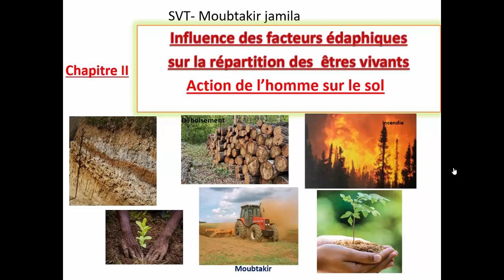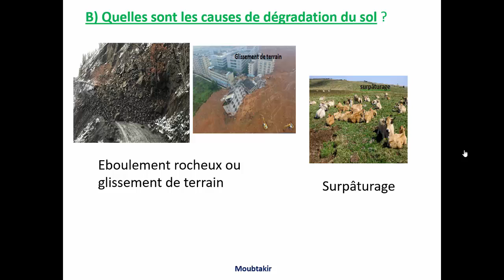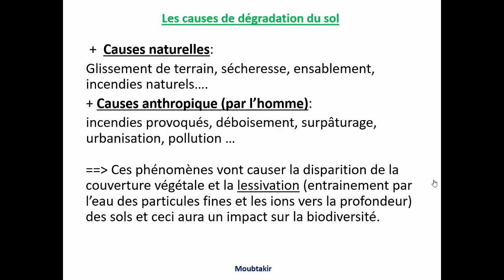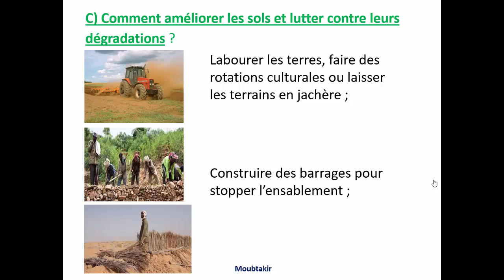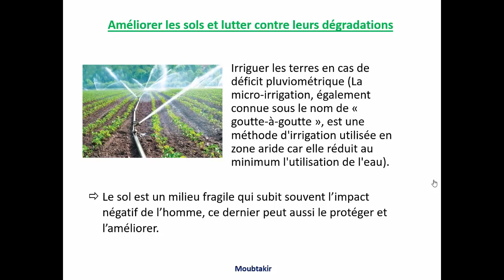7 action de l'homme sur le sol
7 action de l'homme sur le sol